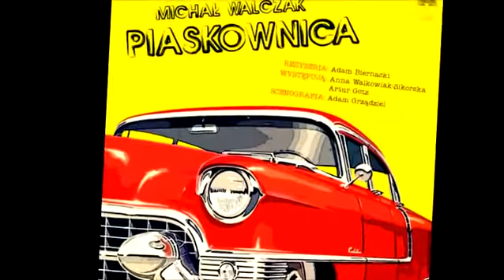"Piaskownica" Michał Walczak, reż. Adam Biernacki.flv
Michał Walczak PIASKOWNICA
obsada: Anna Walkowiak-Sikorska, Artur Gotz
reżyseria: Adam Biernacki
scenografia: Adam Grządziel
premiera: 7 X 2010, godz. 19.00, Old Timers Garage,
ul. Gen. Jankego 132, Katowice-Piotrowice

plakat: Kinga Witas
trailer: Adam Jędrysik